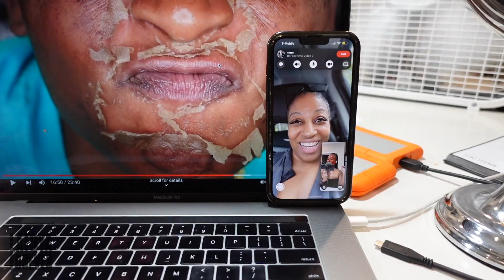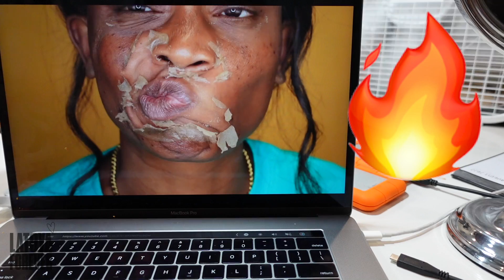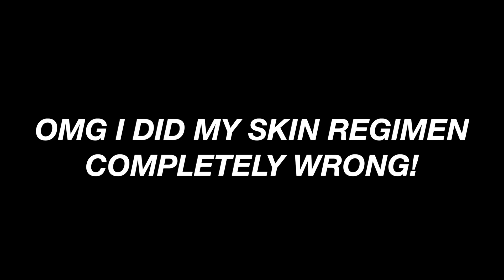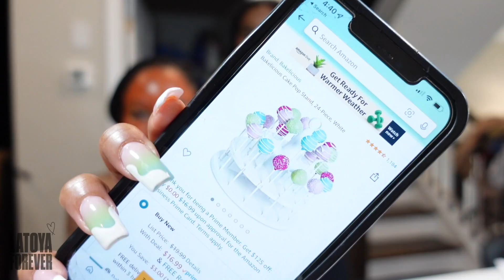WHAT REALLY HAPPENED TO MY FACE! ITCHY + SWOLLEN + PEELING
Hey Hunties, I got my first chemical peel and I've been peeling like a banana. In today's vlog I take you to my appointment at Charette Cosmetics. They performed a Melanx Level 2 Chemical Peel and tattoo removal. The chemical peel so far has been the best investment that I've made for my skin. Although, my skin is peeling my new skin looks radiant, it's glowing and several dark marks have already disappeared, I'M SHOCKED! Have you ever got a chemical peel? If so how was your experience + results?

Where I got my Chemical Peel + Laser:

Charette Cosmetics Medical Spa
Location ATL and another location in DALLAS, TX
Price of Peel: 850.00
Peel Type: MelanX Level 2 Peel
IG: @MelanXPeel (Check out the transformation photos!)